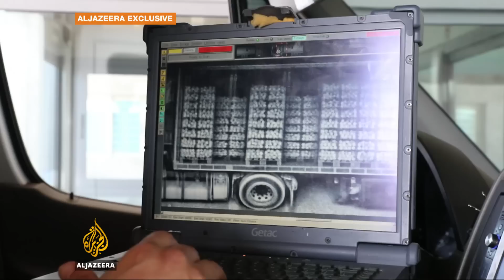Refugees face increasingly perilous journeys to Europe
Refugees in Greece are taking increasingly desperate measures to enter other parts of Europe. Many land borders were closed when the EU and Turkey made a deal over migration last year, and efforts to circumvent the restrictions have made the refugees’ journeys much more perilous.

Al Jazeera's Jonah Hull has this exclusive report from the Port of Patras in Greece, on the dangerous reality of human smuggling.